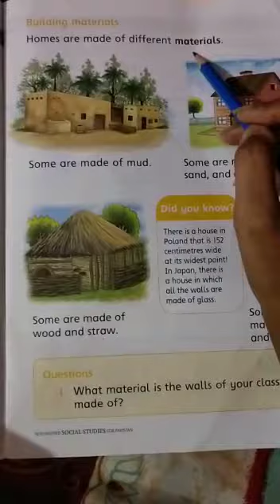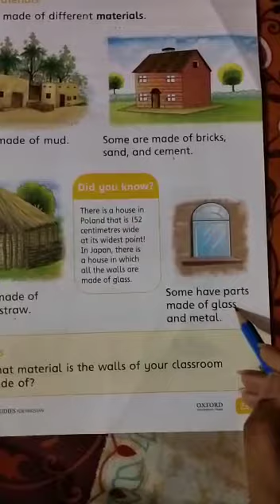Class One Social Study Unit # 3 Lesson # 5 part_ 2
Education Saint Mary's High School